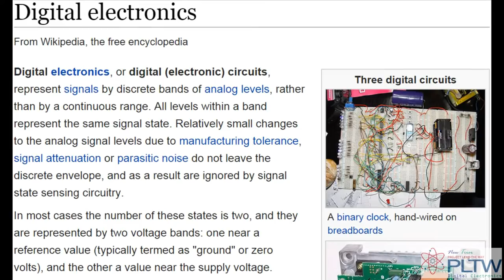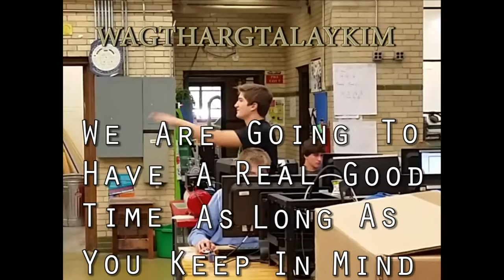Digital Electronics (PLTW) On and off music video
New music video created by New Trier's PLTW Digital Electronics instructor Mr. Howe